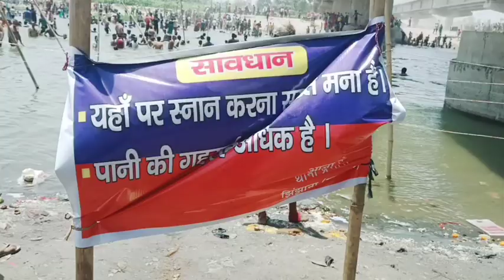जमुना दशहरा का मेलाshots funny INTJAR KHAN Gulf